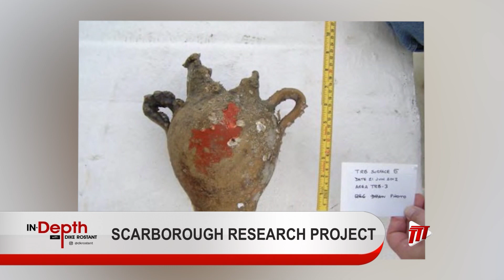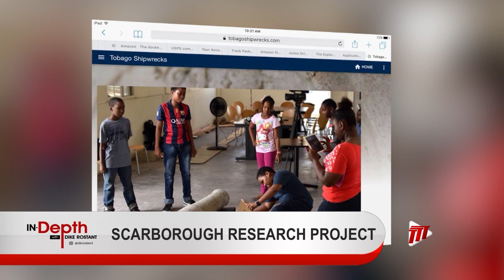In Depth With Dike Rostant - Scarborough Research Project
As we hurtle forward with technology in this time and place, where does our culture, history, and the preservation of such factor in?

Time to go in depth on that question with Director of the Scarborough Rockley Bay/1677 Research Project, Dr. Levis Guy-Obiakor.